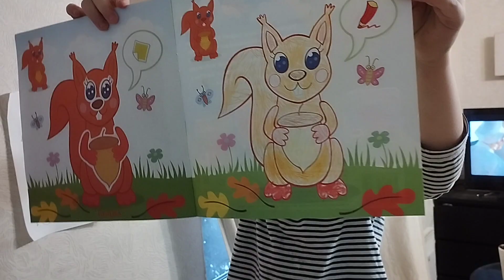Залипательное видео рисования белочки🐿